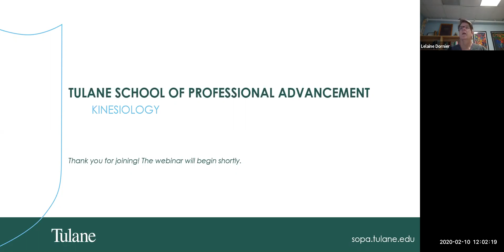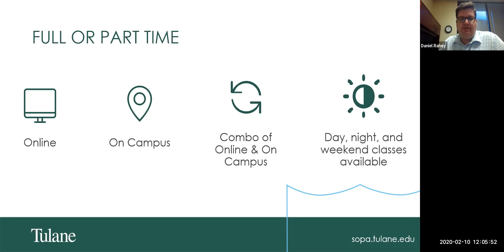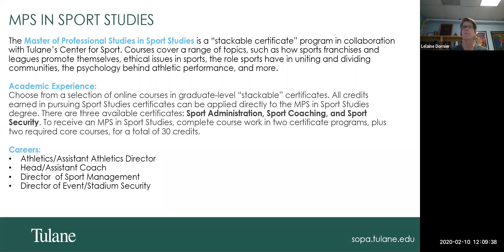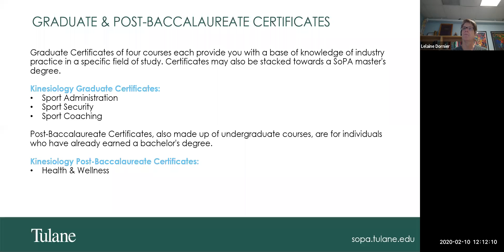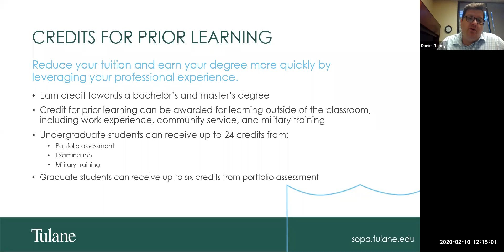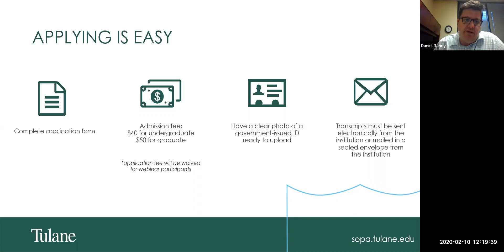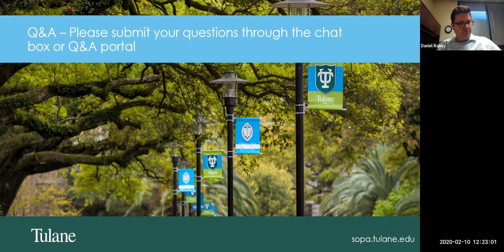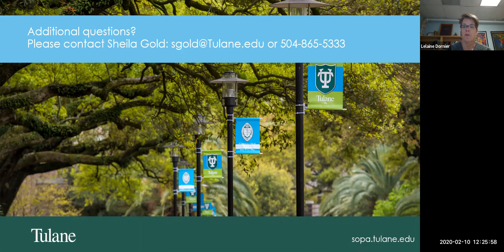Admissions Webinar: Kinesiology Program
- Join us to learn more about Tulane's School of Professional Advancement Kinesiology program. SoPA faculty and admissions staff will review the Kinesiology program and the various undergraduate and graduate degree and certificate options within it, as well as topics including SoPA's close connections with industry, career opportunities for graduates, and the admissions process.